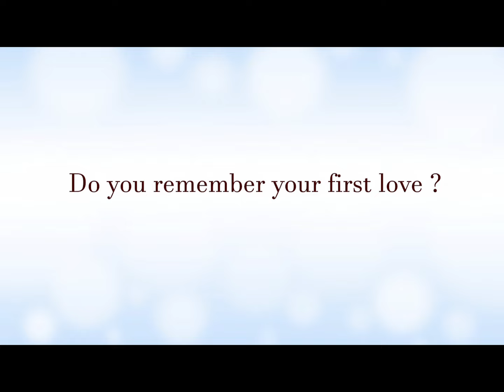Official Trailer // A Haircut for the Hina Doll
Short Movie Trailer in Japanese  language with English subtitles.

The man who is a trainee hairstylist makes an effort to keep his promise by cutting his first love's hair as his first customer. But she has little time to live due to her severe illness.

Director Minoru MIZOGUCHI
Featuring Riku TANAKA,  Yuka MURAYAMA
in 2022

( 77 Official Selections & 119 Awards-winner) as of 1 Nov,  2023
* France - Brittany International Film Festival
   GRAND PRIX AWARD in 2022
* Greece - International Crete Film Fiction Festival Awards
   BEST AUDIENCE AWARD
etc.